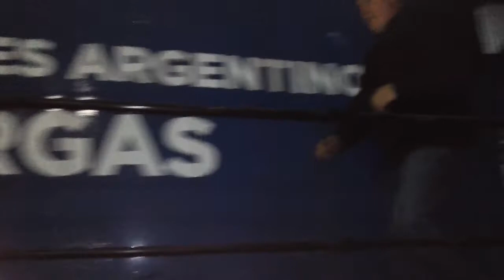9426 con contenedores de Haedo a Alianza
La CRRC 9426 con contenedores procedentes del puerto y de Empalme Norte, tras haber llegado a Haedo e ingresado a vía cuarta (descendente) junto al Depósito, sale de general descendente en sentido contrario para tomar el ramal a Caseros y llegar a Alianza, en horas de la madrugada. Al mismo tiempo, una 319 con una formación vacía del Moreno-Mercedes, retrocede para ingresar al Depósito.

El martes 27 de agosto de 2019.

Nombre original del video: 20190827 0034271